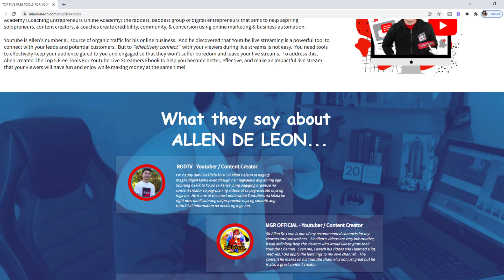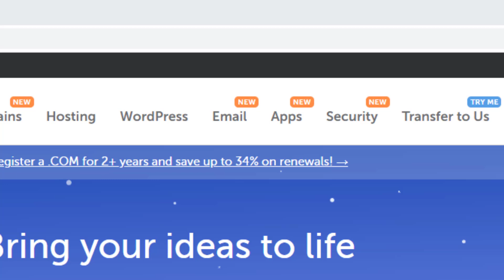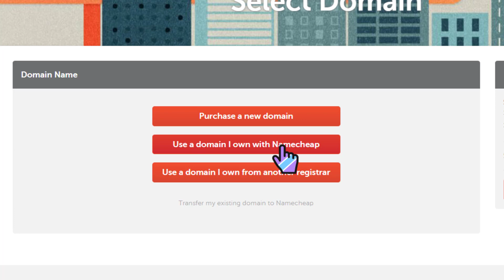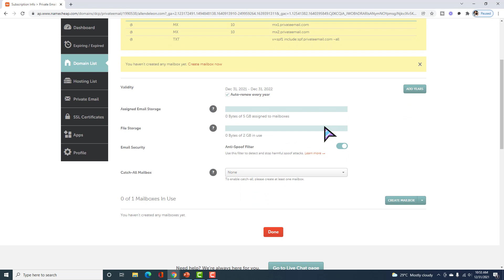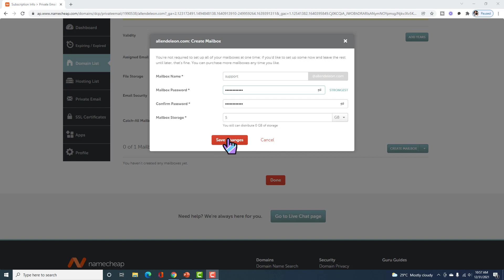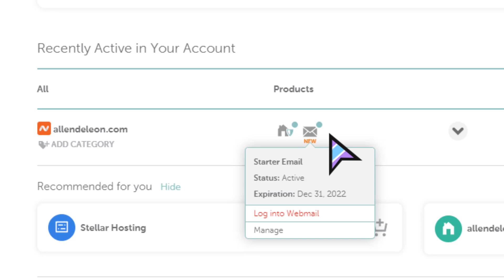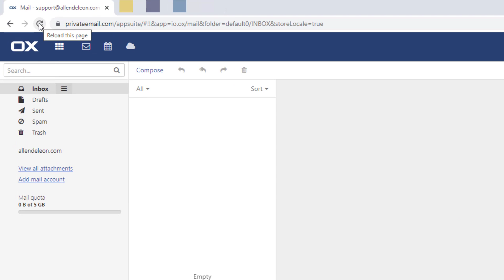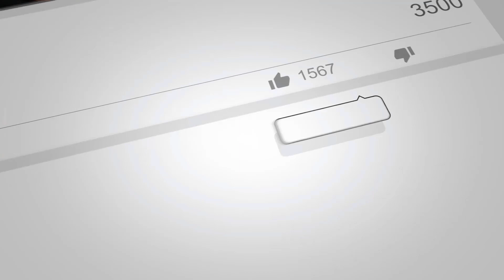How To Create A Business Email Using NAMECHEAP ( Tagalog / English Tutorial )